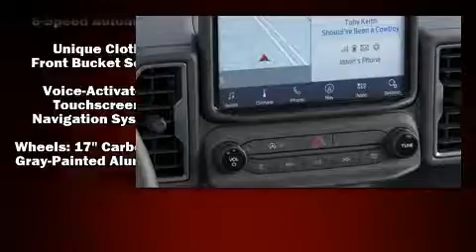2021 Ford Bronco Sport Big Bend in Levittown, NY 11756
Levittown Ford

Smooth gearshifts are achieved thanks to the efficient 3 cylinder engine, providing a spirited, yet composed ride and drive. Four wheel drive allows you to go places you've only imagined. A turbocharger further enhances performance, while also preserving fuel economy. Comfort and convenience were prioritized within, evidenced by amenities such as: a trip computer, air conditioning, tilt and telescoping steering wheel, lane departure warning, an overhead console, a trailer hitch, and cruise control. Audio features include an AM/FM radio, and 6 speakers, providing excellent sound throughout the cabin. Ford ensures the safety and security of its passengers with equipment such as: head curtain airbags, front side impact airbags, traction control, brake assist, ignition disabling, an emergency communication system, and 4 wheel disc brakes with ABS. Various mechanical systems are monitored by electronic stability control, keeping you on your intended path. Our team is professional, and we offer a no-pressure environment. They'll work with you to find the right vehicle at a price you can afford.